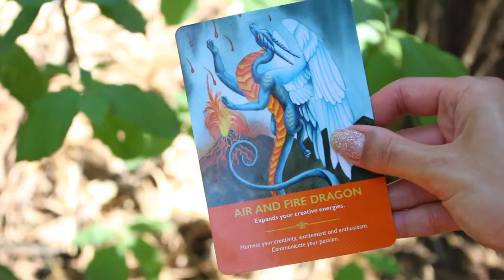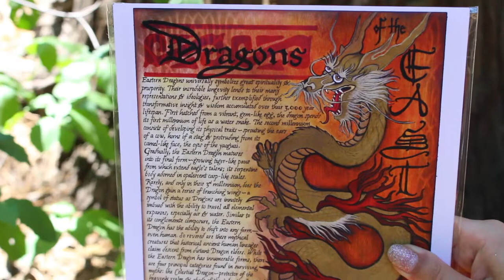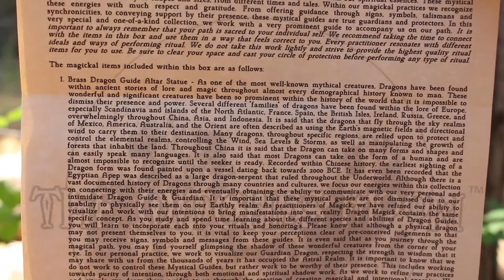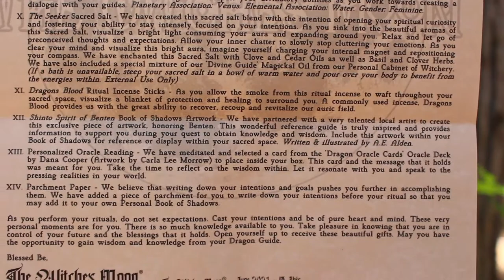THE WITCHES MOON JUNE 2021 BOX| DRAGON MAGICK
Etsy Shop